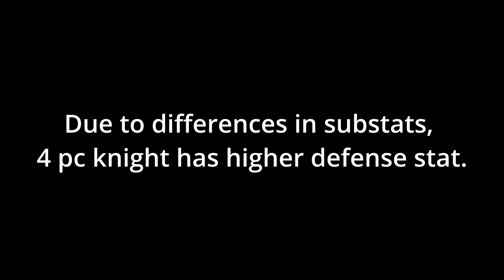How Much Different Is There Between 4 pc Knight Vs 2 pc Knight 2 pc Ashblazing For Aventurine?